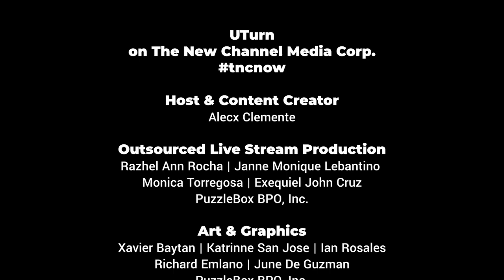Here's Part 2 of that S5 World Premiere special episode of UTurn!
Here's Part 2 of that S5 World Premiere special episode of UTurn! But this time, we exchanged the "Hot Seat". Get to who Alecx is in real life on this video. Props to Nica Beatriz' blog: "Oh Well, That's Life: About Me" for the 100 slambook questions. 🧡